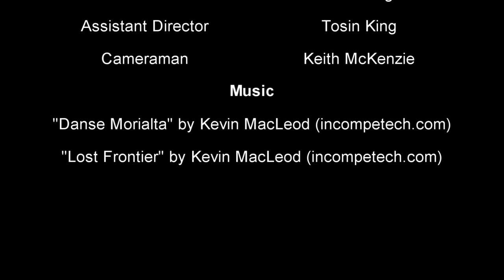"Hulk" (Video Poem/Poetry Video)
This trailer is inspired by the poem of the same name from my new book, POINT BLANK (Silver Birch Press, 2016).